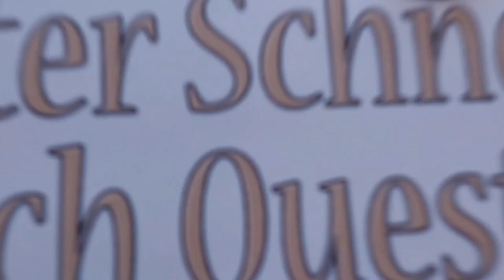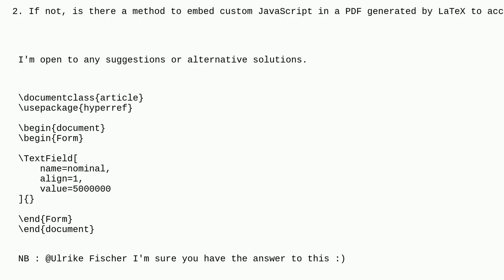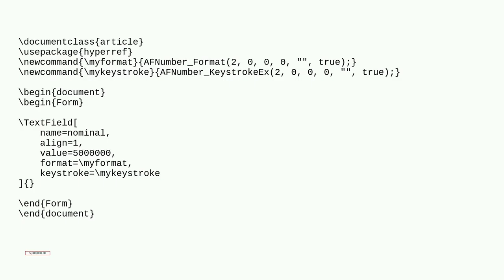Tex: How to dynamically format a number with thousand separators in a TextField of a fillable pdf?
How to dynamically format a number with thousand separators in a TextField of a fillable pdf?

A special thanks goes out to the community

  pdf